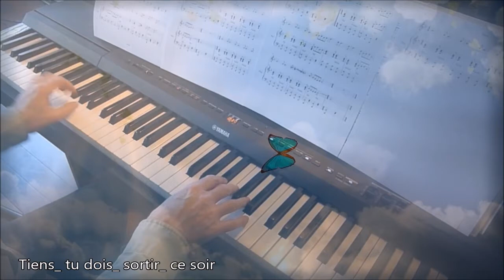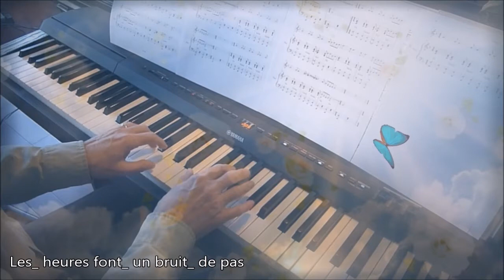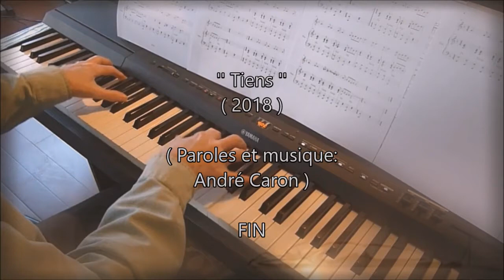Tiens (André Caron). Piano et arrangements: André Caron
Une nouvelle  proposition musicale:
Paroles:  Tiens, c’est toi qui entre, déjà
Fais comm’ si je n’étais pas là
L’habitude d,être sans toi
S’est installée comme tu le voies
Tiens, tu dois sortir ce soir
Ne t’étonn’ pas si je m’endors
J’aurais préféré te voir
Mais moi t’attendr’ n’est pas mon fort

Il faudra du temps avant d’imaginer le pire
Mon histoire d’amour s’est enlisée elle va partir

Tiens, le téléphone qui sonne
Tu dis que l’on t’as retenue
Mais sans nommer la  personne
Je t’imagine être toute nue
Une fois de plus je sombre
C,est comme si je n’existais plus
Les heures font un bruit je crois
Le bruit de ceux qui n’reviennent pas

Mais ce soir je vais devoir me retenir
Pleurer pourrait lui faire trop plaisir
Je voudrais pourtant tout pardonner
Et faire semblant que rien ne s’est pass..

Tiens, elle a laissé ce soir
Un mot d’adieu près du miroir
Elle viendra demain régler
Ce qui pourrait être partager

Il faudra du temps avant que meurent mes souvenirs
Mon histoire d’amour s’est enlisée et jamais  revenir